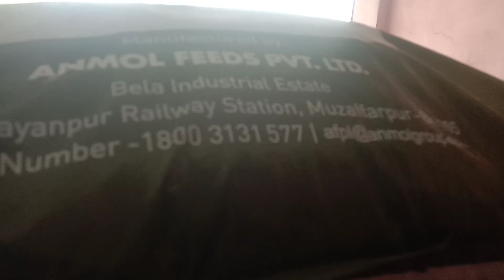poultry boiler feed &fish feed islampur branch (chopra,goalpokhar,sonapur)